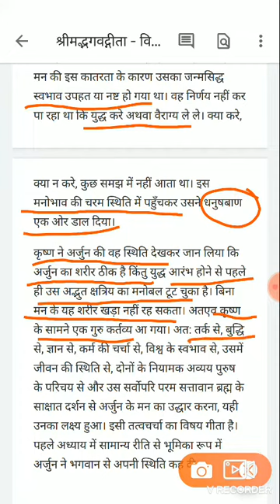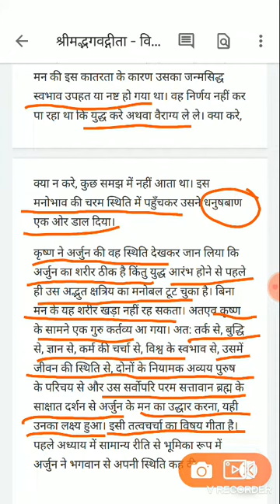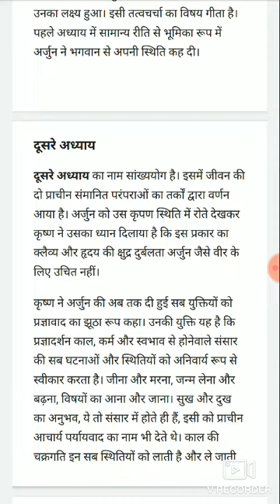Bhagavad Gita (New 2019) in hindi Part2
UGC NET psychology complete course -

self-help
खुद को माफ कैसे करे !! कैसे भूलें अपनी गलतियों को : स्वयं को माफ़ करने के 5 तरीके।

instagram - I'm on Instagram as @shardul0707. Install the app to follow my photos and videos.